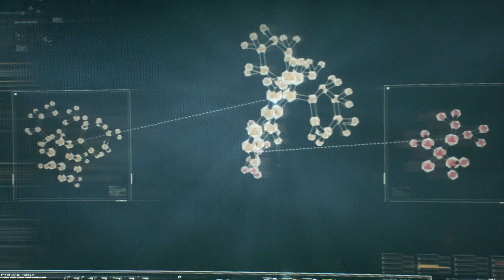Batman: Arkham Knight [Linux w/Proton] {Part 3} Locating Scarecrow's Toxin Factory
The main story seems to roll along here when that's all you focus on.  Anyway, Scarecrow's hideout has been discovered and Batman has his first meeting with the Arkham Knight.  We'll discover what's inside Ace Chemicals in the next video...